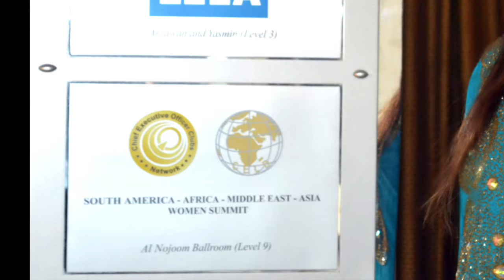SHEIKH JUMA AL MAKTOUM AWARDED PRINCESS MARIA AMOR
His Highness Sheikh Juma Al Maktoum of the Dubai ruling family awarded Princess Maria Amor​ the Global Champion for Peace & Security Award and Inducted in Women Hall of Fame in Dubai last Dec. 13, 2015 at the SAMEAWS 2015. Special thanks to Ms. Lamis Alkaati for the nomination and to WCH Publicity Ambassador Devani Pascual​ for the support and assistance.